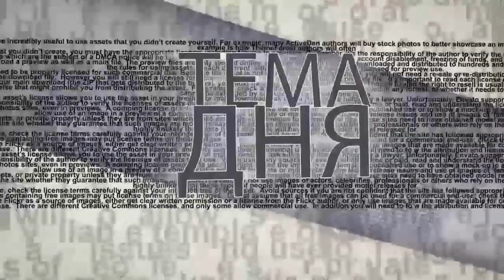За что посадили израильского шпиона Джонатана Полларда?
Президент США Дональд Трамп 20 ноября 2020 снял все ограничения с условно-досрочно освобожденного израильского шпиона Джонатана Полларда. За что осудили Полларда и почему админимтрации нескольких американских президентов категорически отказывались его освобождать? В эфире телеканала ITON.TV "Дело Полларда" разбирает израильский журналист Марк Котлярский. Ведет программу - Александр Гур-Арье.